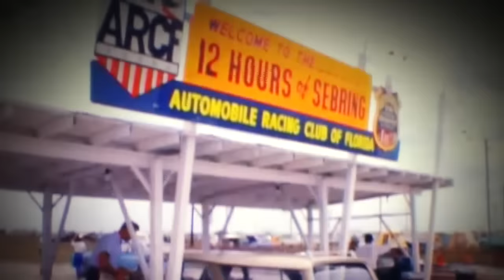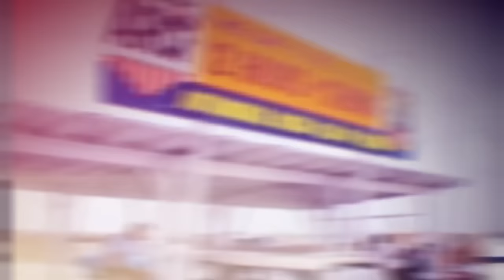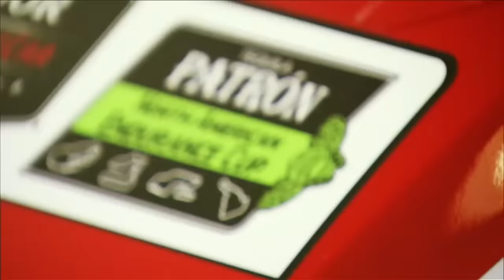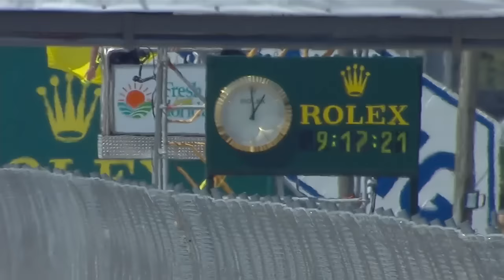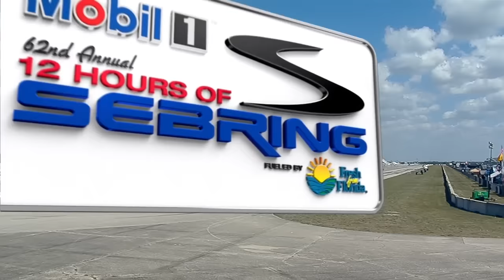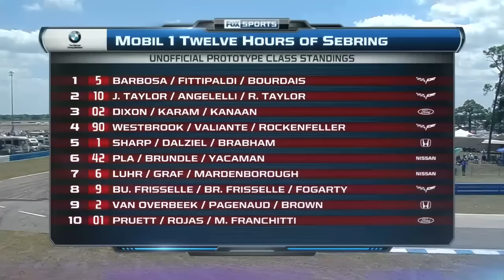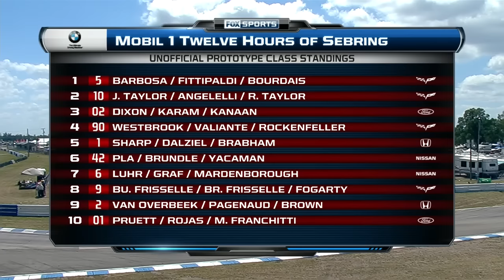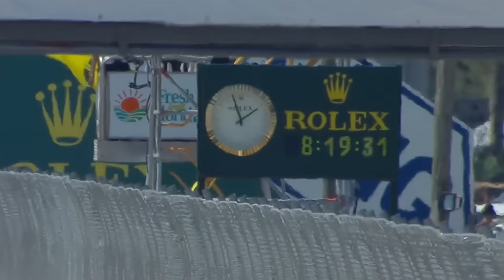2014 Sebring Race Broadcast - Part 1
The 62nd Annual Mobil 1 Twelve Hours of Sebring Fueled by Fresh From Florida was the second race for the TUDOR United SportsCar Championship and the second round of the Tequila Patrón North American Endurance Cup.